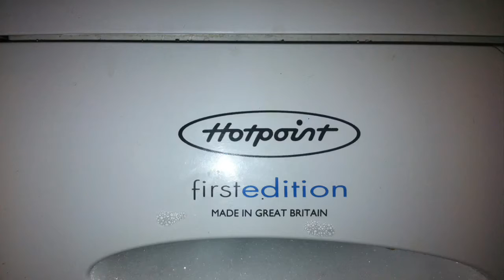Pralka automatyczna HOTPOINT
Tak zachowuje się pralka HOTPOINT jeśli na czas nie zostanie wyczyszczony filrtr przy odpływie wody.